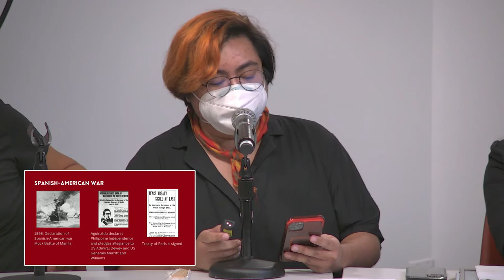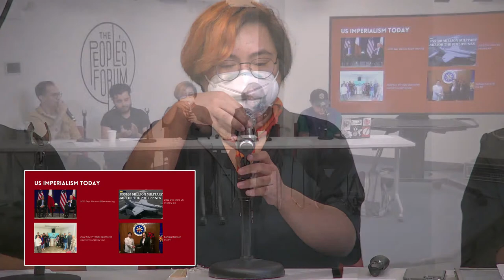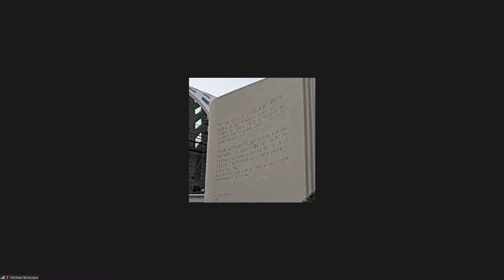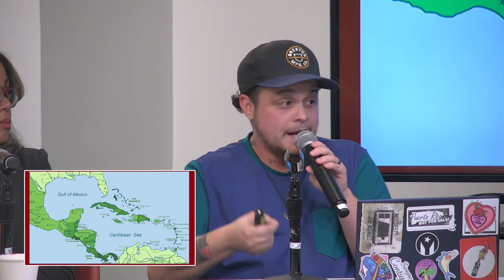Islands of Resistance: a solidarity panel discussing US Imperialist Legacy and the Treaty of Paris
Join us on Wednesday, Dec. 7 as the International League of Peoples' Struggle Northeast (ILPS-NE) is hosting a solidarity panel discussion on the U.S. imperialist legacy of the December 10, 1898 Treaty of Paris, and its impact on Cuba, Puerto Rico, Guam, and the Philippines. The panel will feature speakers from The People's Forum, New York Boricua Resistance, Independent Guåhan, and BAYAN USA-NY.